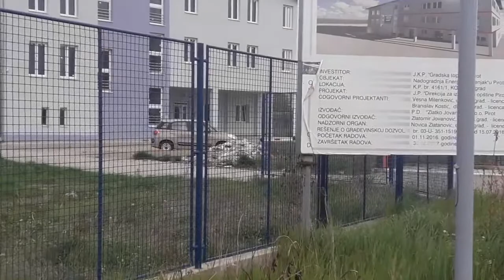Zgrada Toplane 19. 04 .2018.